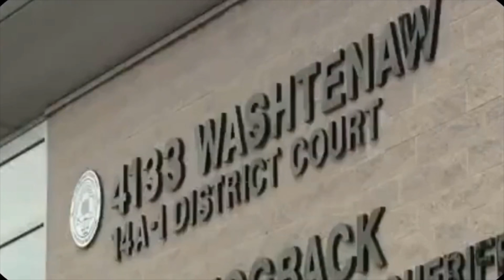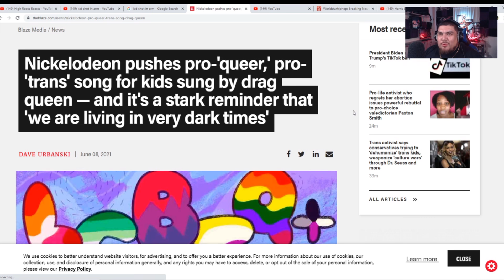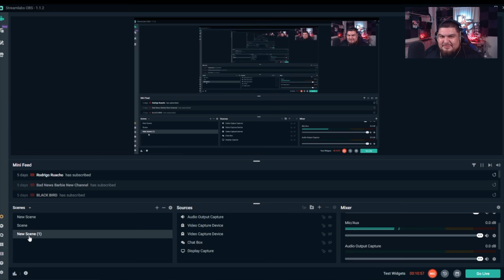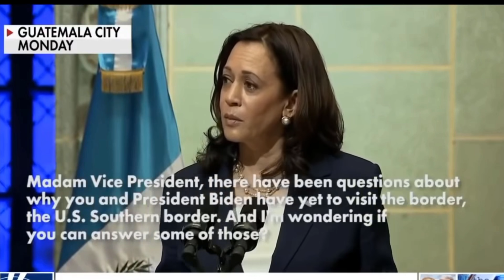Kamala Harris Incontrollable Chuckle While Ignoring Border Crisis! Exposed!